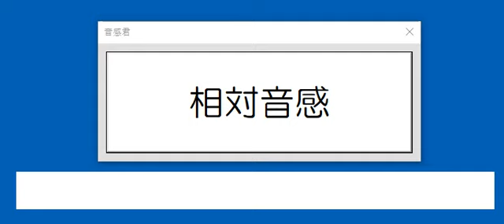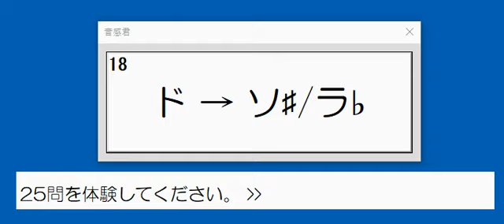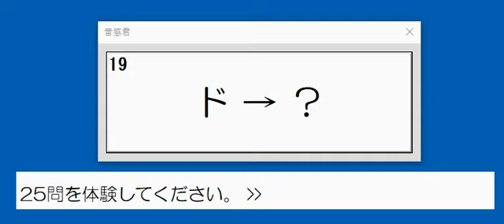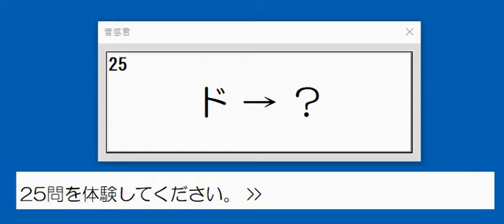音感君 「相対音感」 エクセルマクロ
音感練習用　エクセルマクロ

音を聴いて、音感の訓練をします。
「ド　→　？」　半音階、相対音感の問題が出ます。